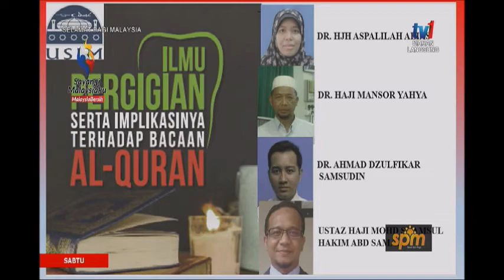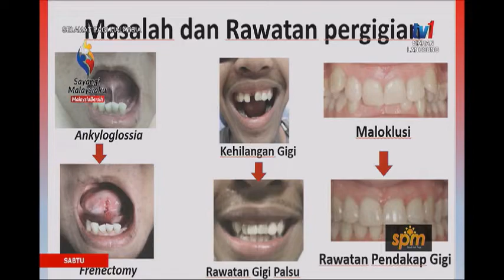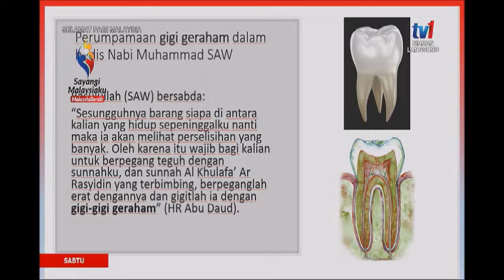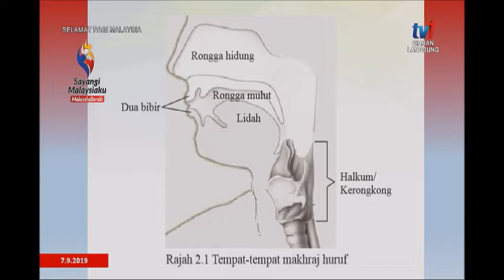SPM 2019-BEDAH BUKU [7 SEPT 2019]